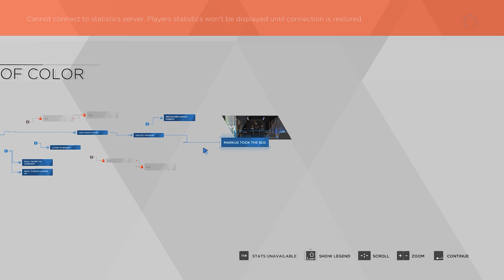DETROIT BECOME HUMAN || MARKUS'S STORY FIRST MISSION